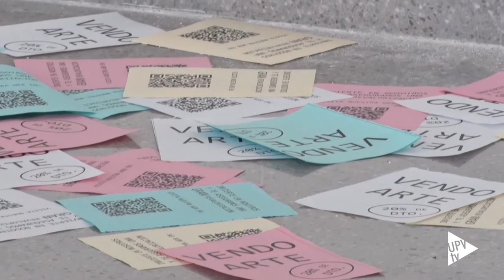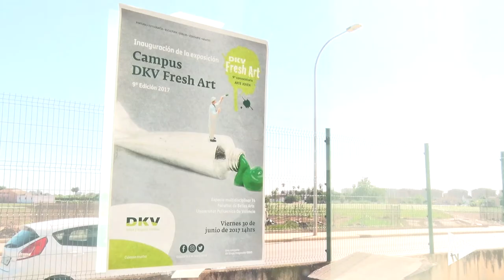Campus DKV Fresh Art 2017- Noticia @UPVTV 04-07-2017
Participar ya es un premio. DKV Fresh Art ha recibido 1500 solicitudes y solo 12 personas han participado en el campus. Cinco días en la Facultad de Bellas Artes de la Universitat Politècnica de València para aprender y compartir. Para sacar adelante un proyecto y poder cumplir un sueño. Se han otorgado tres premios y tres menciones de honor que marcarán su vida.

DKV Fresh Art es un proyecto de la cátedra DKV arte y salud de la UPV dirigido al alumnado de entre 15 y 21 años, de toda España. Ha llegado a su novena edición, con una despedida. La de quien ha sido directora de la cátedra en los últimos años. La Cátedra DKV en Arte y Salud de la UPV promociona y desarrolla actividades docentes, de investigación y de difusión sobre la relación entre el arte y la salud.